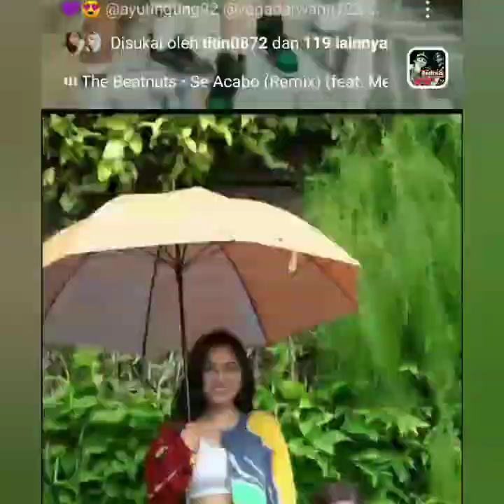WAJAH AYU TINGTING SEDIH. INI PENYEBAB NYA